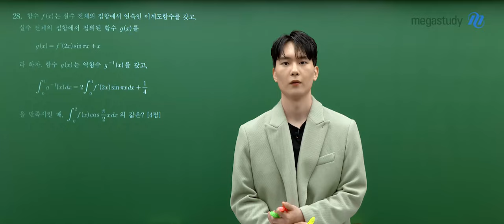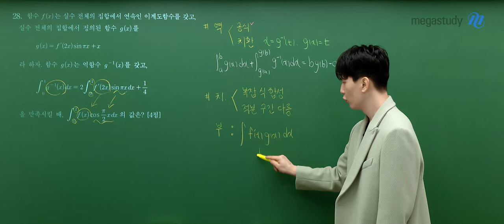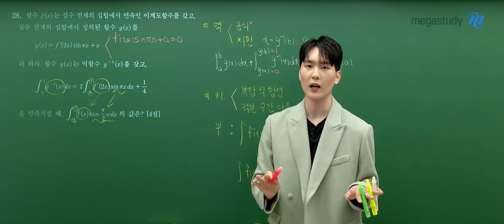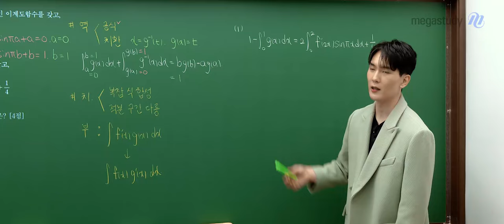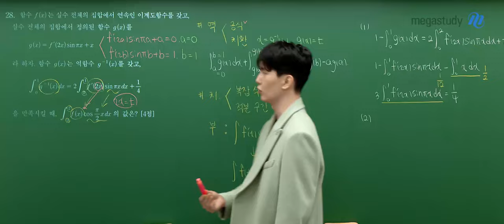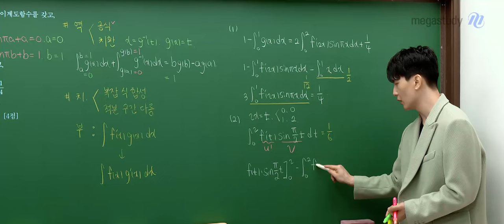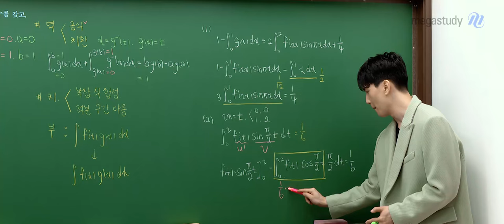[메가스터디] 수학 강영찬쌤 - 2025학년도 고3 9월 모의고사 수학(미적분) 해설강의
수학 강영찬 선생님의 2025학년도 고3 9월 모의고사 수학(미적분) 해설강의 영상입니다.